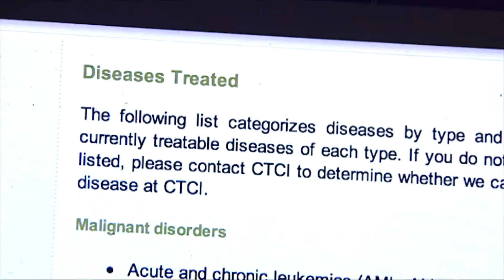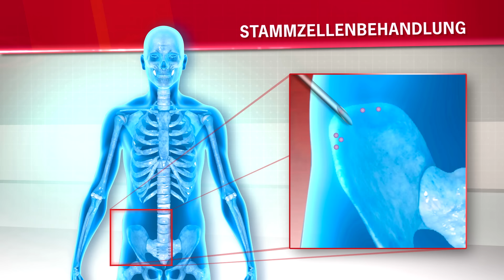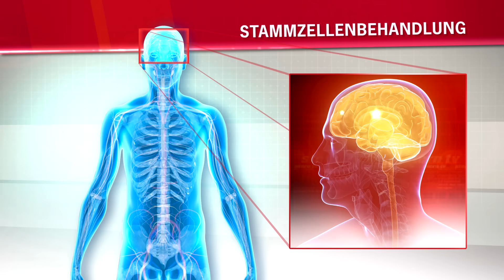Sabine Niese auf Campingtour | stern TV Reportage (25.6.2014)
Der Besuch eines Festivals, Aufnahmen im Tonstudio oder eine Flugreise: Obwohl Sabine Niese unheilbar krank ist und seit Jahren im Rollstuhl sitzt, ist die 39-Jährige nicht zu bremsen. Aktuell plant sie sogar einen Camping-Urlaub in England. Sie will die Zeit, die ihr bleibt, genießen. Und sie will sich nicht unterkriegen lassen von der Krankheit, die langsam zum Tode führt. Sabine Niese leidet unter Amyotrophe Lateralsklerose, kurz ALS - einer Nervenkrankheit, die den gesamten Körper nach und nach lähmt. Die voraussichtliche Lebenszeit der Erkrankten reicht von einigen Monaten bis zu fünf Jahren. stern TV begleitet die dreifache Mutter bereits seit 2009 mit der Kamera – und zeigt, wie die Familie ihren Alltag meistert. Als stern TV Sabine Niese das letzte Mal traf, bereitete sie sich gerade auf eine Stammzellenbehandlung vor.